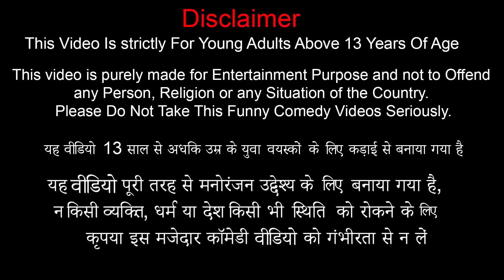लघु बांस घर Build Miniature Bamboo House Jeep Swimming Pool Construction Hindi Kahani Moral Stories